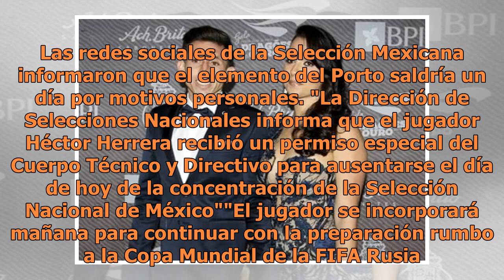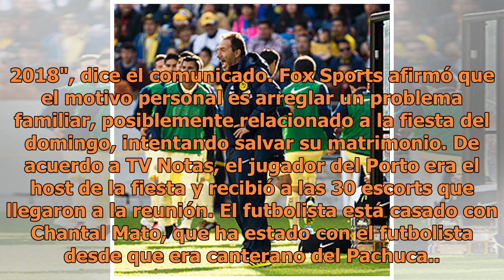¿Primer soldado caído? Héctor Herrera abandona la concentración por problemas personales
El mediocampista del Porto recibió un permiso especial del Cuerpo Técnico¿Será Héctor Herrera el primer soldado caído? El mediocampista del Porto pudo tener una cruda moral por la fiesta del fin de semana y el día de hoy abandonó la concentración de la Selección Mexicana.